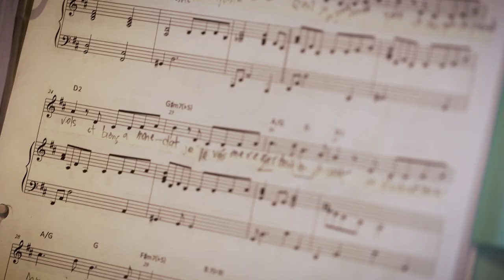World-renowned designer Karim Rashid interviewed by publisher Sharon Azrieli | Canadian by Design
World-renowned industrial designer Karim Rashid is interviewed about his work and philosophy by Home in Canada publisher Sharon Azrieli. Born in Egypt and raised in Canada, Rashid is one of the most prolific designers in the world, having created more than 4,000 designs. In this video, part of the Canadian by Design series, he is interviewed in his New York studio.